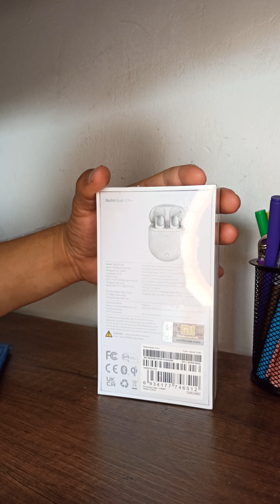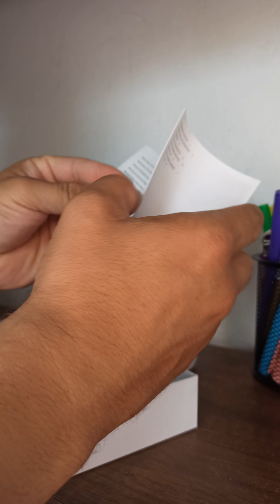unboxing redmi buds 3 pro xiaomi